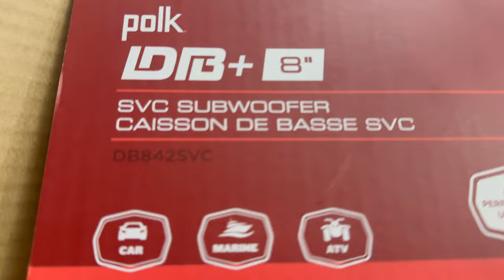Hummer EV subwoofer upgrade in factory enclosure for 2022+ HEV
Quick walk through on how I installed an upgraded subwoofer into the factory enclosure. Ideally, it would need a larger amp to power the new sub, as it's still fairly weak. New sub I used was a Polk DB842SVC. It's an 8" sub, 250 watts RMS.